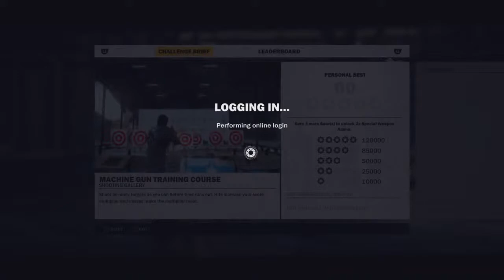Just Cause 3|People Raped By M488